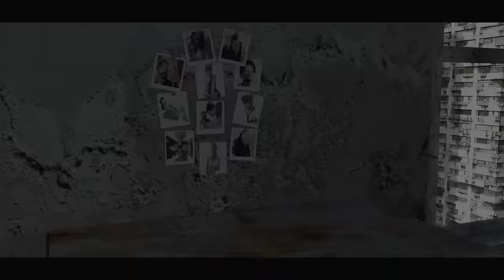KALUNE - Lâcher prise (Car Paix Dit Aime) [CLIP OFFICIEL]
On a besoin de vous pour le 2nd album!

Lâcher Prise (Car Paix dit Aime)
Réalisation Clip: Kovitch & Noar
Texte: Kalune
Refrain: Mélanie Collin-Cremonesi
Voix fin: Sophie Pellerin
Violon: Anaïs Laffon Arrangements ryhtmiques: Olivier Cocatrix
Arrangements Guitare: Rosivaldo Cordeiro

Production: Zamora label
Production exécutive: Lézard Tisant

j'ai besoin d'amour propre, et de celui de mes proches
de laisser faire le hasard, d'offrir plus que de recevoir
besoin d'un autre approche, d'ouvrir toutes mes portes
d'autoriser mon coeur à se remplir d'espoir /
j'ai besoin de prendre l'air, de savoir qui je suis
qui je suis du verbe être ou bien du verbe suivre
de contempler le ciel, et de boire l'eau de pluie
de retrouver l'essentiel ou juste l'envie de vivre
j'voudrais construire ma cabane au fond de mon esprit
aller dans cet endroit que je serais seul à connaître
deux branches, un bout d'ficelle, un coin de Paradis
y'a pas besoin d'Avoir pour Être
Cette fois, je veux y croire, et me dire que c'est possible
d'écouter pousser une forêt comestible
j'demande pas qu'on m'estime, seulement qu'on me laisse faire
C'est d'abord à moi que je voudrais plaire

REFRAIN
J'ai besoin de lacher prise
d'avancer sans savoir où je poserai mes valises
je sens que la vie m'appelle
j'veux partir en voyage à l'autre bout de moi-même
car paix dit aime...

j'ai besoin d'apprendre le langage de l'eau
de l'ecouter,de lui parler, de contempler ses cristaux,
de vivre mes émotions, et d'admettre mes tords
de maitriser le pouvoir de l'intention comme masaru Emoto
j'ai surtout besoin d'apprendre à fermer ma gueule
à écouter le silence, une fois, juste une seule
me réinscrire dans le cycle, comme feuille en automne
et t'embrasser au feu vert, quand les voitures klaxonnent
petit poisson étouffe et veut quitter le bocal
demande à finir la nuit sur du fernet branca
à partir prendre ces photos que plus tard on agraffe
j'ai juste envie de calme, et d'aligner mes chakras
voyage à l'intérieur, besoin d'une catharsis
de partir de la fleur pour aller vers les racines
retour avant l'enfance, regard derrière le rideau
à nous d'apprendre à voler, puisqu'on est des oiseaux

REFRAIN

J'ai besoin de prendre une pause, et aussi du recul
De cesser de consommer, ne faire que de la recup
Sans journaux, sans télé, que mon cœur se repose
pardonner, avancer, effacer mes rancunes
j'ai besoin de dire je t'aime, à mes amis d'abord
leur dire je t'aime tout le temps et même quand on n'est pas d'accord
chaque jour me nourrir de leur sourire
et qu'on se casse fabriquer l'amour et des tas de souvenirs
j'ai besoin de me trouver dans mes hésitations
canaliser ma colère peut-être par la méditation
de respirer par le ventre, de ressentir le MONDE
De ne plus avoir honte de me sentir vivant
D'écouter ma douleur, prendre en compte ce que le « mal a dit »
ne plus avoir peur de changer de paradigme
aller vers le futur et laisser faire la magie
simplement pour que l'âme agisse...

REFRAIN

J'ai besoin de lacher prise, de prendre le large
de lire entre les lignes et d'écrire dans la marge
j'veux quitter mon village, je sens que la vie m'appelle

« Le plus grands des voyageurs n'est pas celui qui a fait mille fois le tour du Monde...
Mais celui qui a fait, une seule fois, le tour de lui-même... » (Gandhi)

J'aime que l'écho, l'écho, l'écho ainsi danse.
Les co, les co, les co-incidences.